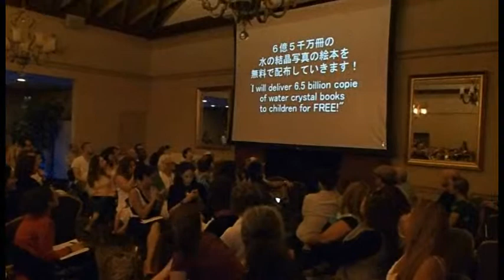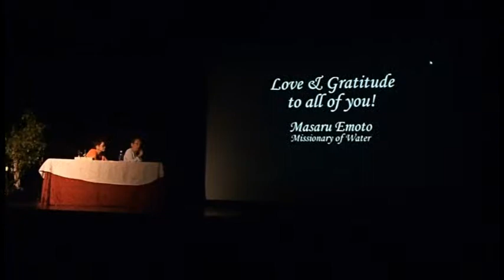Highlight Scenes in Dr Emoto's Lecture Tour in the US July 2013